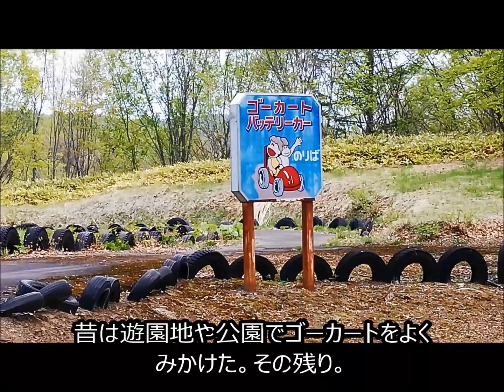遠軽付近、廃車バス、変わった建物、公園など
道北の魅力である　芝桜は美しいのだ